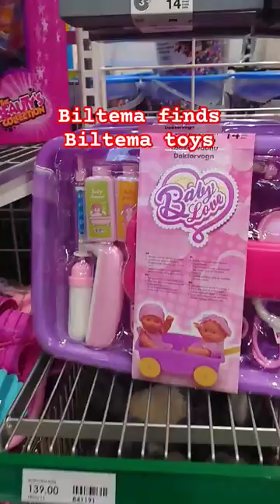Biltema Finds | Toys you can buy at Biltema |Sweden